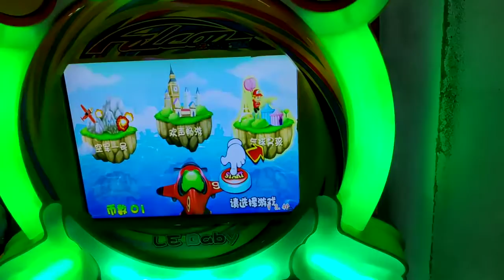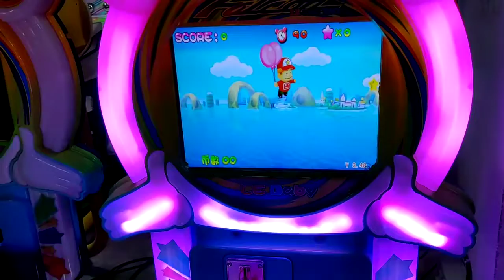3D Video Fish